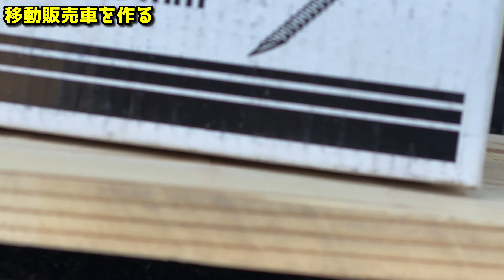バモスを移動販売車に簡単にカスタム！ 車中泊も出来て移動販売も出来る。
移動販売車が出来たと言う事は 早く商品を作らなきゃいけませんね👍

さびちゃんねる Rust channel

スプレーアート専門チャンネル
Channel dedicated to spray paint art

音楽素材→YouTubeオーディオライブラリー

バモスを車中泊仕様から移動販売車にカスタム動画でした ^ ^